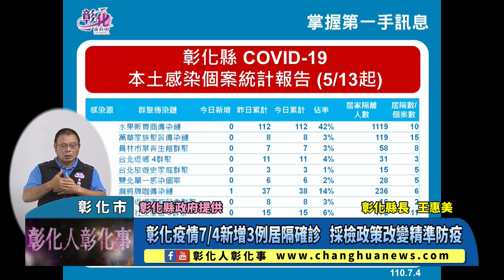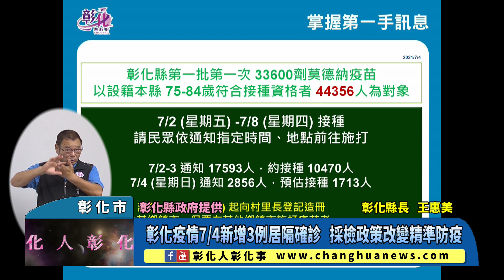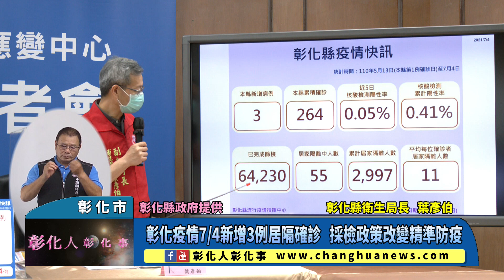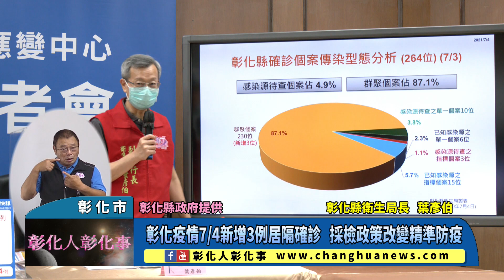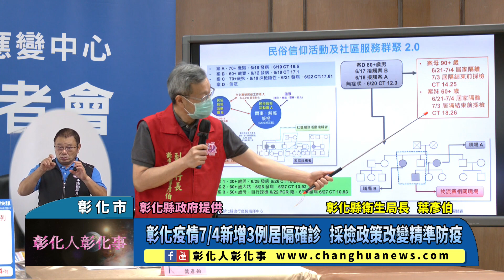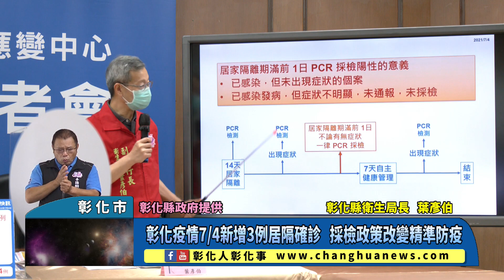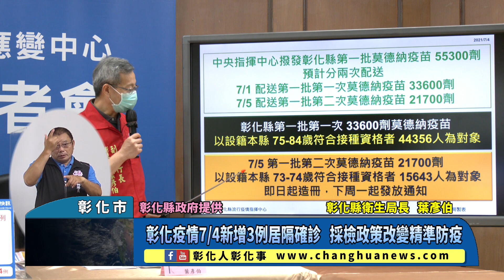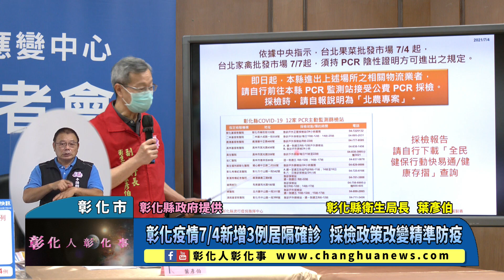彰化疫情7/4新增3例居隔確診 採檢政策改變精準防疫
彰化疫情7/4新增3例居隔確診 採檢政策改變精準防疫 〔記者林明佑／彰化市報導〕彰化縣政府今(4)日召開彰化縣防疫說明記者會，縣長王惠美說，今天彰化縣新增病例3例，1例為麻將牌咖傳染鏈，2例為民俗活動群聚傳染鏈，這一波中央撥發的莫德納二批共有5萬5300劑，目前莫德納疫苗接種率約5-6成，呼籲長者有疫苗，趕快打。衛生局長葉彥伯說，今天新增3例都是居家隔離者，較特別的是1例經居家隔離及自主管理，過了近1個月，因應徵長照工作PCR採檢才檢出病毒，這3例都是因為採檢政策改變而及早發現，及早防堵。@changhuanews